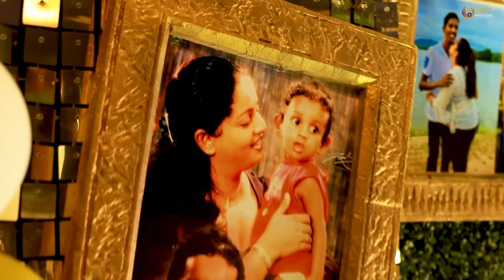එයා අපිත් එක්ක සමරපු පලවෙනි උපන්දිනය​